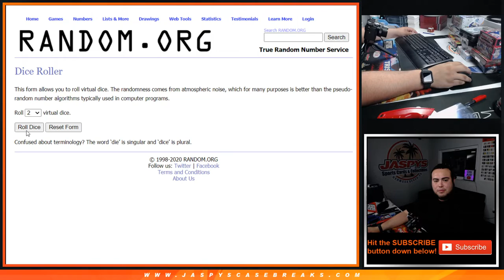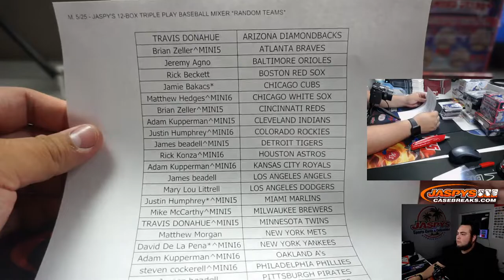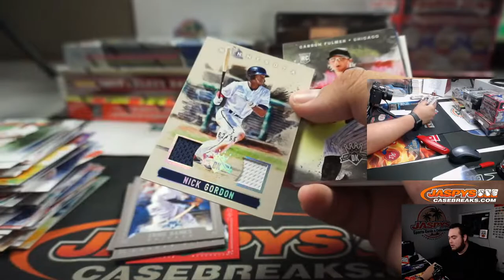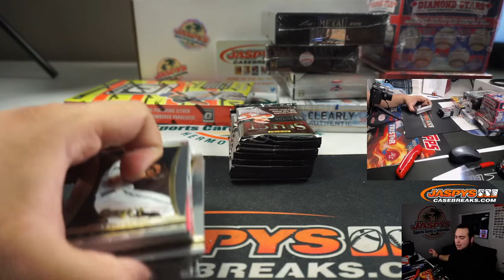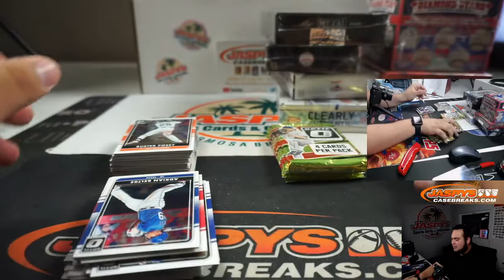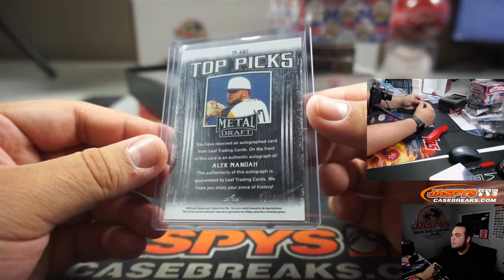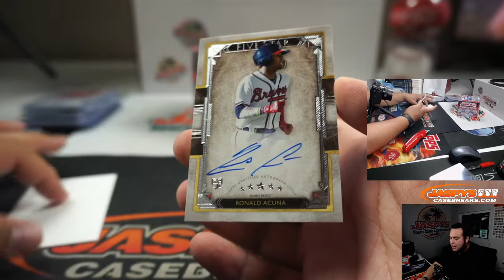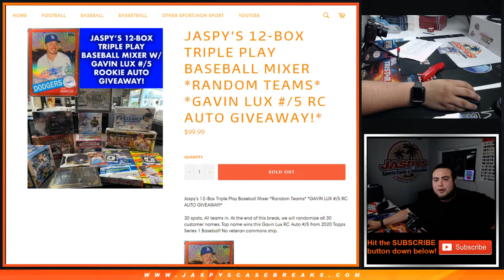M. 5/25 - JASPY'S 12-BOX TRIPLE PLAY BASEBALL MIXER *RANDOM TEAMS*